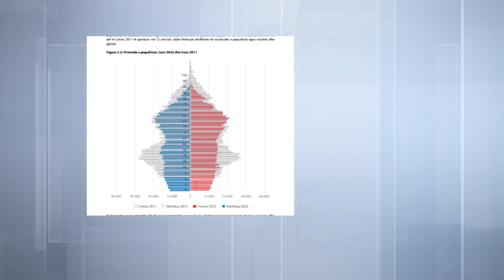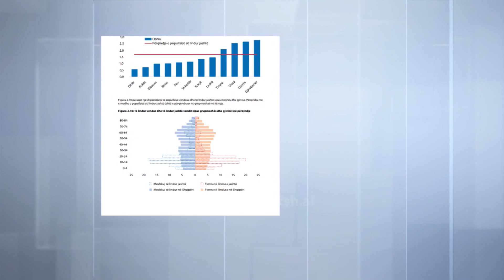Tkurrja e popullsisë, sociologu bën thirrje të ndalohet emigracioni dhe rritet të lindshmëria